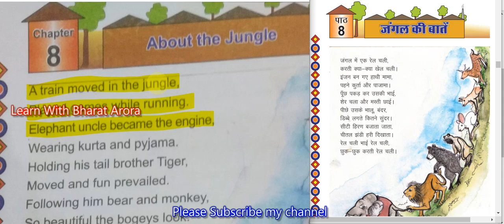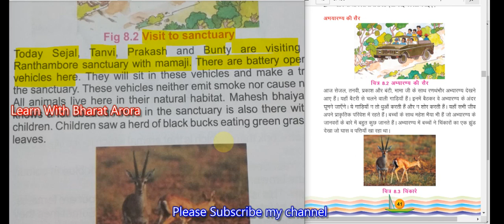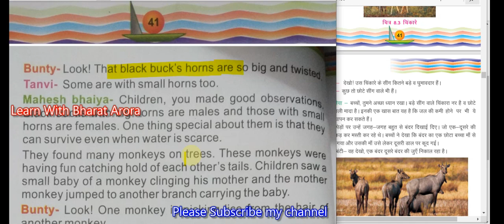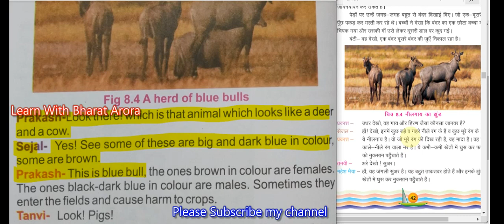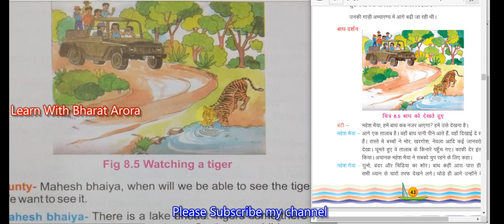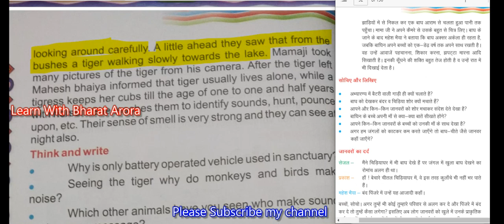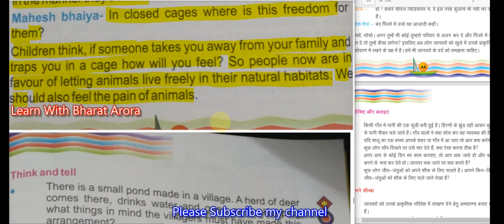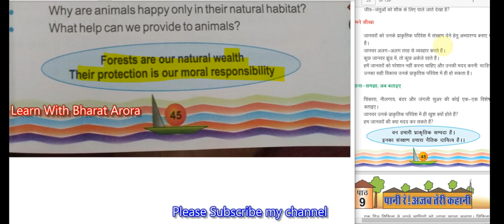RBSE Class 4 EVS Chapter- 8 About the Jungle (English Medium)